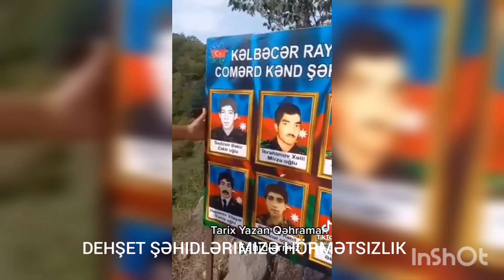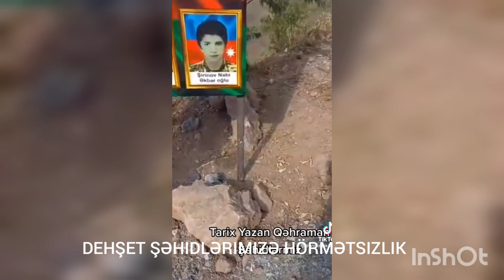Şəhidlərimizin portretini öz ermənilərimiz çıxardaraq ermənilərin ayağı altına atdılar Şok Görüntü